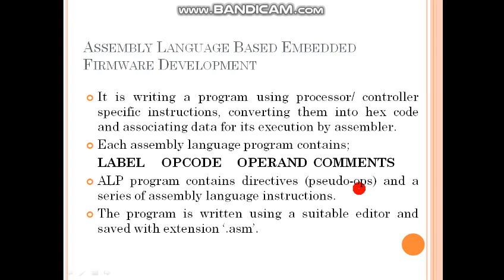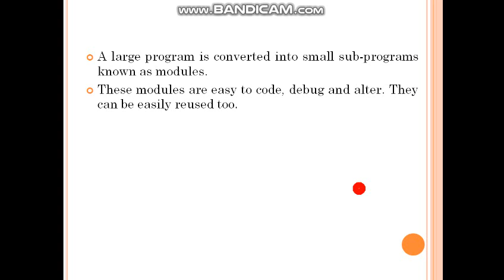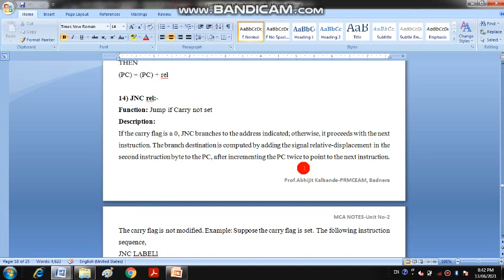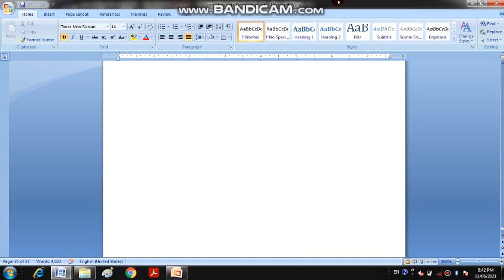Unit No 4 18 8051 Microcontroller programing Software Devlopments